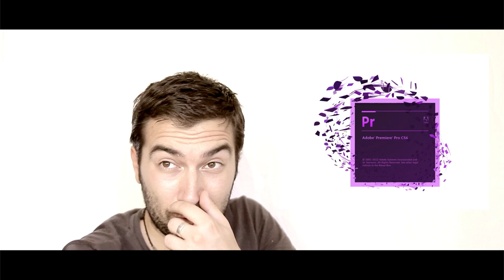Premiere Pro #001 Introducción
En este primer vídeo de la serie en la que quiero mostrar Premiere Pro hago una introducción al tema explicando lo que es el programa y para quien es. Para resumirlo un poco, diría que Adobe Premiere Pro es un software de nivel muy alto y no por casualidad se usa por muchos aficionados y más todavía profesionales.
Ya que este canal de YouTube está enfocado no solamente en la fotografía sino también en la videografía, he decidido dedicar un tiempo en hacer tutoriales detallados y hechos para que tanto personas que empiezan desde 0 como avanzados puedan aprender algo.

Intentaré subir entre 1 y 2 vídeos a la semana sobre Adobe Premiere Pro y al mismo tiempo hacer los demás. Espero que este tema puede interesar mucha gente y así poder ayudarles a que aprendan algo nuevo y útil!